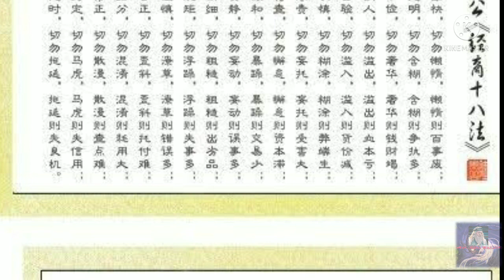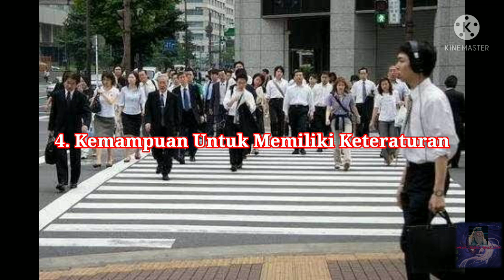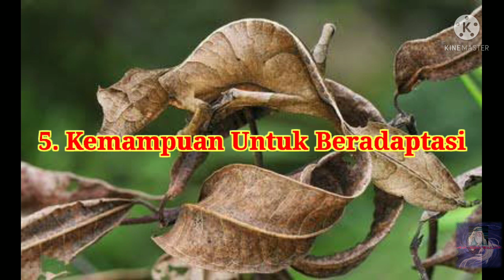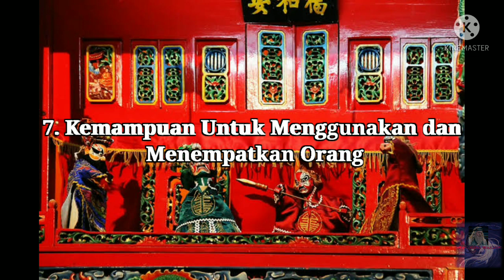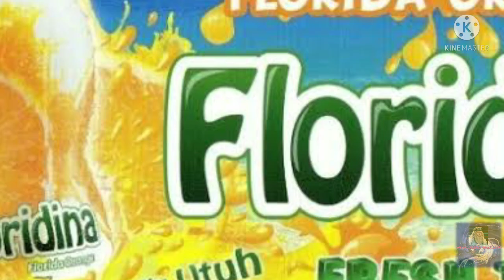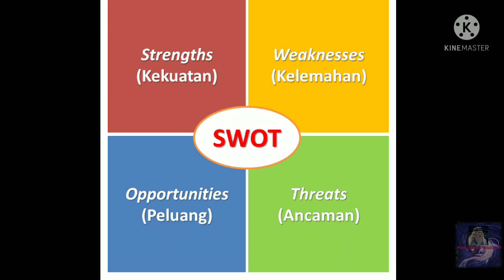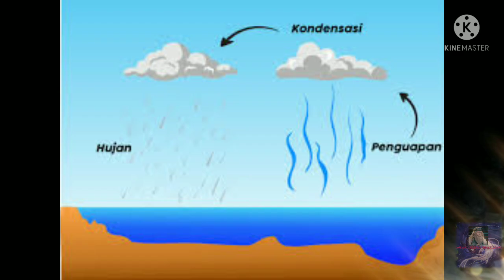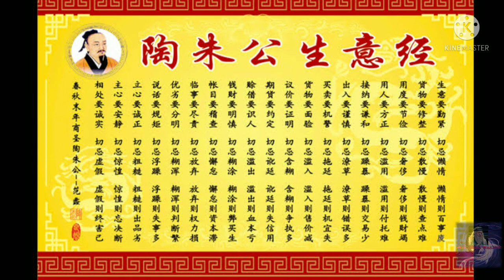Rahasia Sukses Bisnis Orang Tionghoa 12 ATURAN EMAS FAN LI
Di video sebelumnya kita telah membahas tentan Fan Li atau Tao Zhu Gong yang di anggap sebagai DEWA REJEKI dalam kebudayaan TIONGHOA kali ini kita akan membahas ajarannya falsafah bisnisnya yang dituangkan 12 ATURAN EMAS yang terdiri dari 12 KEMAMPUAN EMAS DAN 12 PERLINDUNGAN EMAS. Ajaran Fan Li ini sangat berguna dan relevan untuk di pelajari dalam bisnis jaman sekarang meskipun ajaran itu sudah berusia ribuan tahun namun masih sangat sesuai untuk di praktekkan dalam dunia bisnis moderen.
rahasia sukses orang cina
rahasia bisnis orang cina
dewa rejeki
tao zhu gong
ilmu dagang
cara sukses dalam berdagang
cara bisnis orang tionghoa
cara bisnis orang cina
cara bisnis yang baik
cara bisnis anti gagal
ilmu dagang orang cina
aturan bisnis orang cina
cara dagang orang cina
cara dagang orang tionghoa
prinsip dagang orang cina
rahasia bisnis orang tionghoa
cara sukses memulai bisnis
tionghoa dalam dunia bisnis
tionghoa dalam dunia usaha
ide bisnis